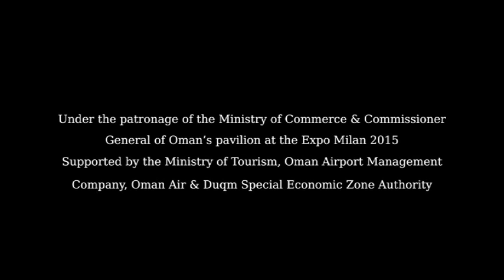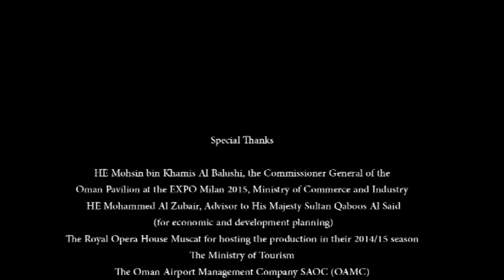Ibn Battuta Musical Show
A musical about the 14th century Arab adventurer Ibn Battuta, with a special focus on Oman, closed the 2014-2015 season at the Royal Opera House Muscat (ROHM) and be performed at the Milan Expo 2015.